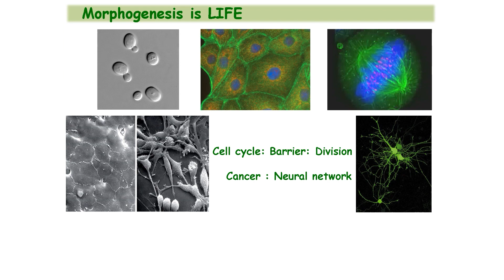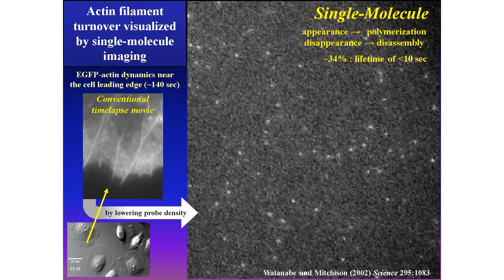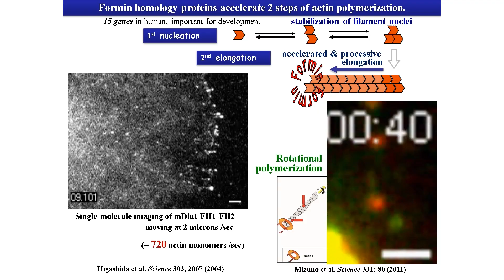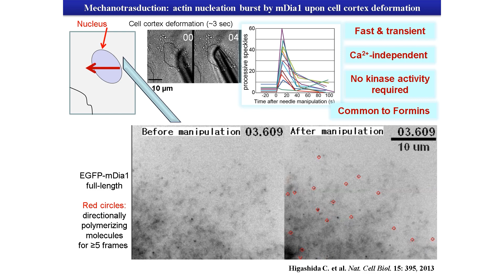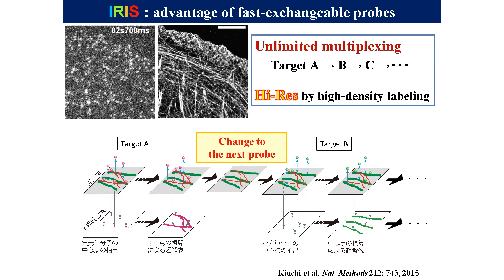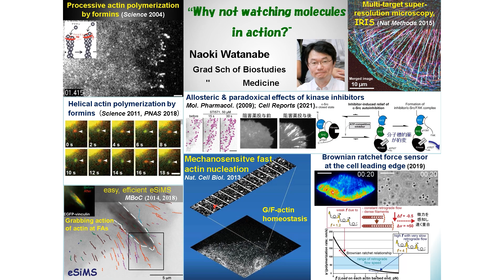Naoki Watanabe - Single-Molecule Analysis of Molecular Biophysics in Living Organisms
Single-molecule
Target-based
Super-resolution
International students with diverse backgrounds are welcomed to join Kyoto University.
Check out their introduction videos and find the supervisor to match your research interest!